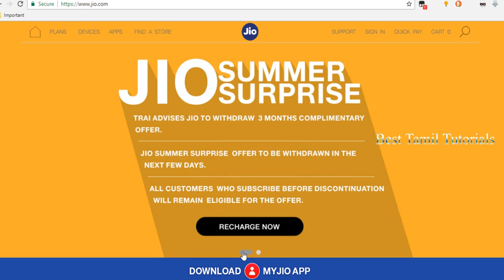HOW TO GET JIO SUMMER OFFER BEFORE CANCELLING - BEST TAMIL TUTORIALS